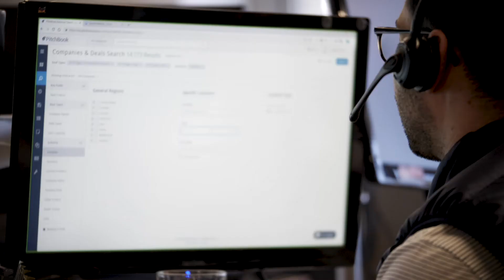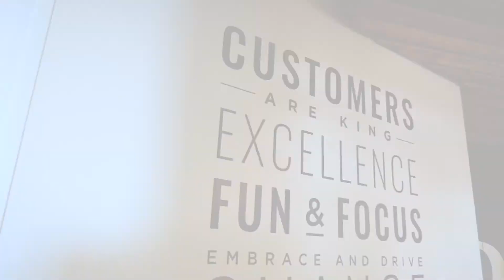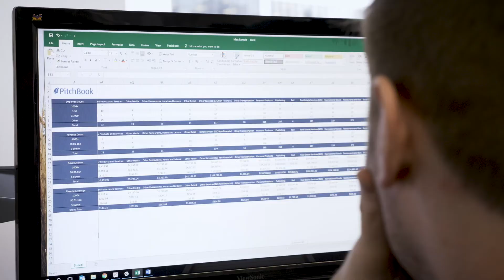PitchBook Customers are King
Learn about how our Customer Success Team partners with our clients to help them get the most out of PitchBook.